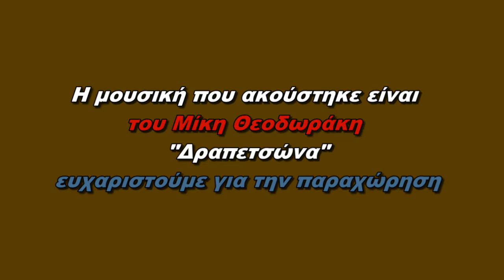2-Γιάννη Λομβαρδά «Η Ύβρις της ανισότητας» η Χρυσούλα Γεωργούλα προσφώνησε τον τιμώμενο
ΟΜΙΛΟΣ ΟΔΟΝΤΙΑΤΡΩΝ ΛΟΓΟΤΕΧΝΩΝ ΚΑΛΛΙΤΕΧΝΩΝ
Εκδήλωση που διοργανώσαμε
Προς τιμή του Οδοντιάτρου ΓΙΑΝΝΗ ΛΟΜΒΑΡΔΑ
Με την ευκαιρία της έκδοσης του βιβλίου του
"Η Ύβρις της ανισότητας μέσα από την παγκόσμια ιστορία"
Το Σάββατο 4 Ιουνίου 2022
Αμφιθέατρο «Αντώνης Τρίτσης»  Πνευματικό Κέντρο Δήμου Αθηναίων
Ακαδημίας 50 Αθήνα.
Τον τιμώμενο προσφώνησαν:
• Γεράσιμος Δουβίτσας
• Χρυσούλα Γεωργούλα
• Για τον τιμώμενο μίλησαν:
• Ηρώ Τσαρνά –Κόχυλα Δρ. Λογοτεχνίας (ΣτρασβούργοΙΙ), Γιάννης Λομβαρδάς: «Η Ύβρις της ανισότητας μέσα από την παγκόσμια ιστορία» Όταν η ιστορία συνομιλεί με την ποίηση.
• Άννα Πατρικίου, Αν. Καθηγήτρια ΕΚΠΑ, Γιάννης Λομβαρδάς: Μισός αιώνας επιστημονικής προσφοράς στη Στοματολογική Εταιρεία Ελλάδας.
• Γιώργος Μητροβγένης, Οδοντίατρος, Γιάννης Λομβαρδάς: Όταν η Οδοντιατρική συναντά
• την κοινωνική ευαισθησία.
• Γιώργος Σταματόπουλος, Δημοσιογράφος, Συγγραφέας, Το μύχιο, το περιβάλλον, η αξιοπρέπεια, η προοπτική
• Γιάννης Λομβαρδάς Αντιφώνηση
• Την εκδήλωση συντόνισε ο Γεράσιμος Δουβίτσας Αν. Καθηγητής ΕΚΠΑ Πρόεδρος του Ομίλου Οδοντιάτρων Λογοτεχνών Καλλιτεχνών

Το Διοικητικό Συμβούλιο του Ομίλου Ο. Λ. Κ.
• Πρόεδρος: Γεράσιμος Δουβίτσας
• Αντιπρόεδρος: Δημήτρης Μαυροειδόπουλος
• Γεν. Γραμματέας: Μαρία Λάμπρου
• Ταμίας: Άγγελος Γαλάνης
• Μέλη:
• Αδαμαντία Αντωνοπούλου
• Δημοσθένης Βαλαβάνης
• Γιώργος Βουτσινάς
Την εκδήλωση Μαγνητοσκόπησε ο Ναπολέων Ροντογιάννης
Δημιουργήθηκαν 8 βίντεο